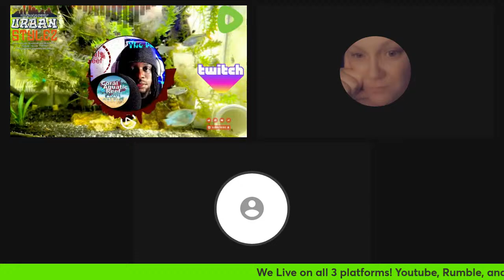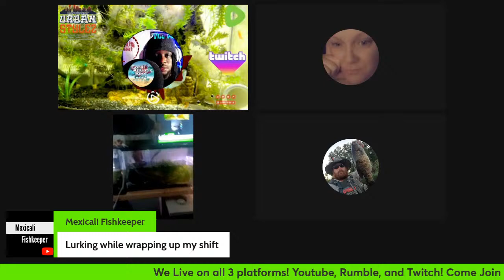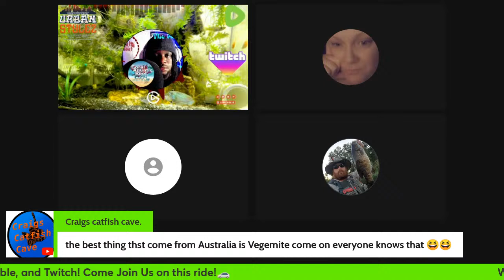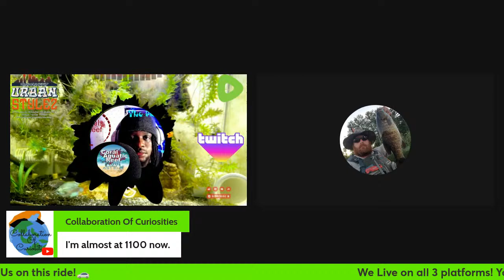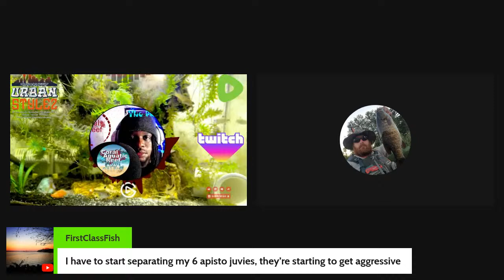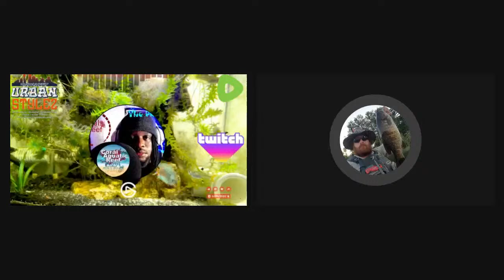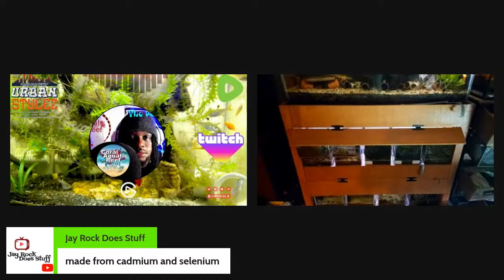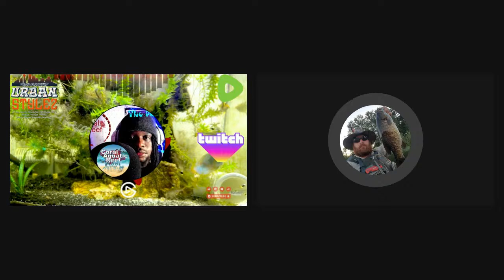Panel Talk 9 | with C.A.R🎵🎶 | Positive chi🧘🏾‍♂️